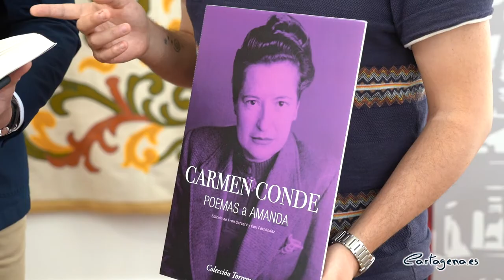El epistolario inédito de Carmen Conde y Amanda Junquera sale a la luz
El legado de Carmen Conde continúa creciendo y ampliando el archivo documental conservado en Cartagena. Enmarcado en los homenajes y actividades para conmemorar el 25º aniversario de su fallecimiento, esta mañana, miércoles 26 de mayo, el concejal de área de Cultura, David Martínez Noguera, y el edil delegado de Cultura, Carlos Piñana, han sido los encargados de presentar la última de las publicaciones en torno a la escritora cartagenera, su epistolario, inédito hasta la actualidad, con la escritora Amanda Junquera (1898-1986).

Esta publicación, que ha visto la luz en Ediciones Torremozas, “incluye las 393 cartas que forman el epistolario cruzado por Carmen Conde y Amanda Junquera entre los años 1936 y 1978. Son el testimonio de la relación establecida entre ambas escritoras desde su mismo comienzo hasta que la enfermedad de Junquera hizo imposible, en su última época, la comunicación escrita entre ellas”, ha explicado el concejal.

Este libro constituye el segundo volumen de la trilogía documental en torno a estas dos escritoras, que comenzó con la publicación de ‘Poemas a Amanda’ en enero de este mismo año.

La presente edición, elaborada por Fran Garcerá y Cari Fernández, del Patronato Carmen Conde-Antonio Oliver, incluye una introducción y un amplio anexo fotográfico de casi 100 páginas, que acompañan a la historia narrada en las cartas y la completan, puesto que dan cuenta del tiempo privado que compartieron y, por tanto, en el que no era necesario escribirse. “Esta es también la memoria de algunos de los obstáculos que nuestras autoras debieron superar a lo largo del siglo XX, así como de sus redes de amistad y afecto con sus contemporáneas y otros intelectuales”, ha indicado David Martínez.

El edil Carlos Piñana ha señalado que “el Ayuntamiento de Cartagena celebra la recuperación documental de Carmen Conde que resalta sin duda el valor incalculable de su inmenso archivo, custodiado en el Patronato Carmen Conde-Antonio Oliver, así como la vigencia de la importancia de su figura”.

En este sentido, “siendo éste un destacado año condiano, cabe destacar las actividades que se están celebrando y organizando para conmemorarlo. Entre ellas destacan las que se llevaron a cabo la pasada semana por el investigador Fran Garcerá, en el Máster en Escritura Creativa de la Universidad Complutense de Madrid, sobre la correspondencia conservada en el Patronato Carmen Conde-Antonio Oliver y algunas de sus claves de lectura”, ha señalado concejal.

Destaca igualmente el Seminario para los estudiantes del Grado en Español (Lengua y Literatura) de esta misma universidad, sobre la obra dramática de Carmen Conde, a través de los manuscritos conservados en su archivo, los días 18 y 21 de mayo, respectivamente.

Estas dos actividades reunieron a un gran número de alumnos interesados en descubrir la obra de Carmen Conde. Durante la misma semana, el día 20, en el marco del Congreso Internacional Bordes. Escritoras y límites geosimbólicos, del grupo Escritoras y Escrituras de la Universidad de Sevilla, se llevó a cabo la celebración de una mesa redonda en homenaje a Carmen Conde, moderada por Fran Garcerá y Eva Moreno. En ella se ofrecieron algunos de las últimos estudios pioneros sobre Conde por parte de investigadores de diversas universidades y centros de investigación: Manuel Broullón (Universidad Complutense de Madrid), Anna Cacciola (Universidad de Alicante), Alejandro Coello (Centro de Ciencias Humanas y Sociales del CSIC) y María Eugenia Álava (Universidad de Deusto).

Finalmente, el sábado 22 de mayo, se realizó una lectura de poemas y firma de ejemplares del libro Poemas a Amanda y de este Epistolario, por parte de Fran Garcerá, en la librería madrileña Nakama.

Por último Carlos Piñana ha recordado que “a lo largo de este año continuarán sucediéndose diversas actividades y publicaciones, tanto divulgativas como científicas, que culminarán con la celebración de un congreso online sobre la obra y la figura de la escritora cartagenera”.